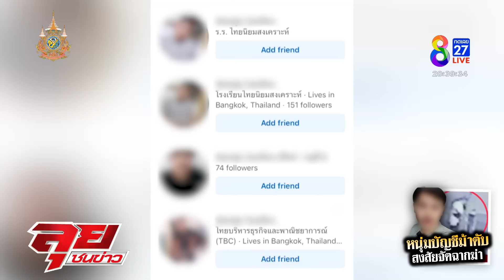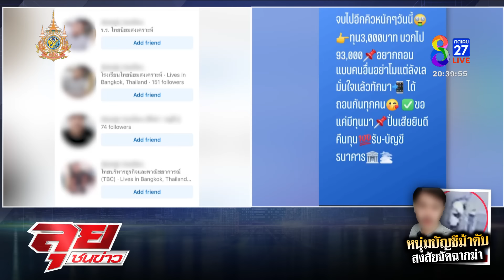ไขคดีหนุ่มบัญชีม้าตายพิรุธ ญาติคาใจชายปริศนาเข้าห้องก่อนตาย | ลุยชนข่าว | 28 ต.ค. 67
ไขคดีหนุ่มบัญชีม้าตายพิรุธ ญาติคาใจชายปริศนาเข้าห้องก่อนตาย